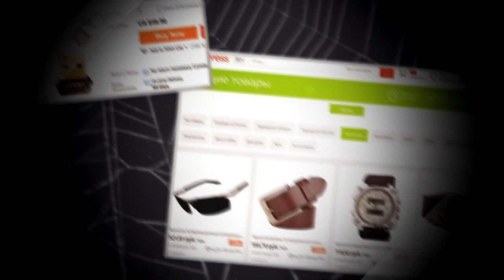Бюджетний свінгер, сигналізатор кльову для рибалки з Китаю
Відео огляд. Товар для рибалки з китаю - свінгер сигналізатор кльову.
Бюджетний свінгер для карпфішінгу з Китаю підійде тим, хто тільки починає освоювати даний вид рибалки або не готовий викидати купу грошей на брендові товари.
Свінгер являє собою металевий важіль з вантажем на кінці c невеликою пластмасовою головкою та металевими кульками для фіксування волосіні, кріпиться до підставки для вудилища. Призначений для визначення клювання з протяжкою в сторону берега. Застосовується в поєднанні з електронним сигналізатором кльову , доповнюючи його функціональність. Має світлову індикацію, що покращує використання в нічний час.

$$$ Допомога на розвиток каналу)
TRX - TMkaHPBFRxEDUrJr4mEFQ5ufJKQiHF88iz
BTC - bc1q4qr2jtzxnx45gv26kpwnk5s6tke89njskz8dzy
DOGE - D9Jfj411iFj2YVHVPhTDc6giJwHocgYNmc
LTC - ltc1qd6yup09tr0am4qr0tmmx68mt5n2yc5ky76f923
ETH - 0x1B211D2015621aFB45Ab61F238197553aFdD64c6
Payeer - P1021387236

▶ Також дивіться інше відео:))))